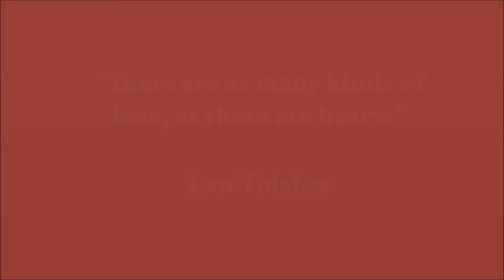Symphony of David Wenham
Another attempt of  Wenhamania to comprehend her own medical phenomenon.

I'm not sure that he will appreciate, so it's dedicated to all the devoted fans of David Wenham.

Used excerpts from the projects of David:
Top of the Lake: China Girl,  Pirates of the Caribbean: Dead Men Tell No Tales,    Iron Fist,  Goldstone,   Lion,  The Force of Destiny,

Special thanks to Del Kathryn Barton for her Oscar Wilde's the Nightingale and the Rose.